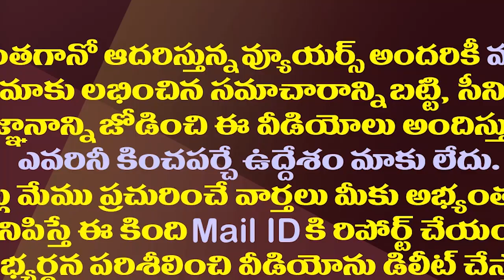టార్గెట్ చంద్రబాబు..నందమూరి వారసులతో బీజేపీ కొత్త గేమ్| BJP Giving Priority For Nandamuri Family